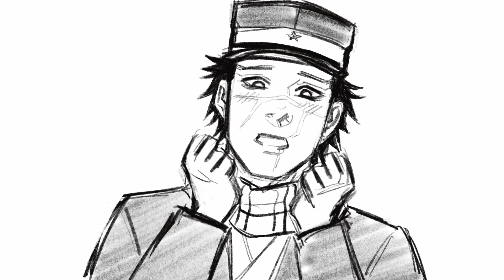Sugimoto is a Disney princess \\ Golden Kamuy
Audio from Disney’s Snow White. RIP Upashy